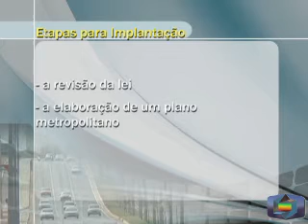Desafios da Região Metropolitana